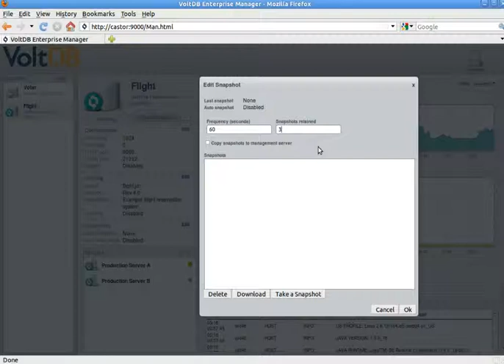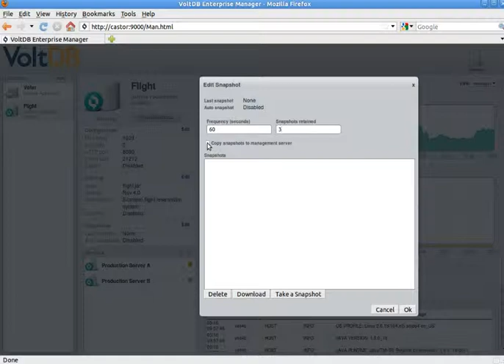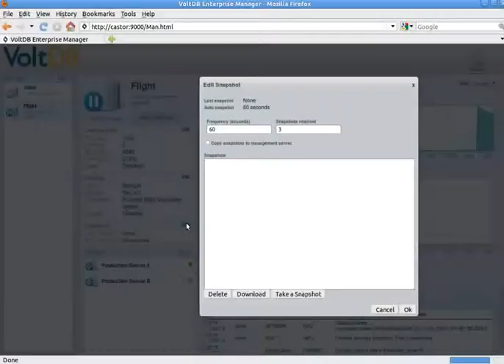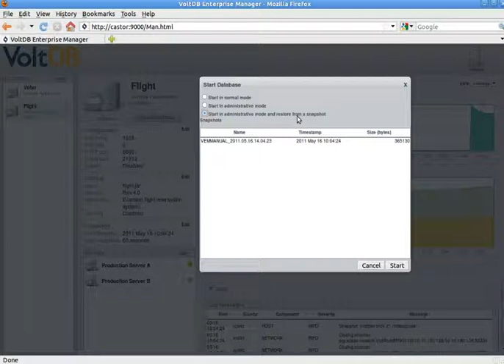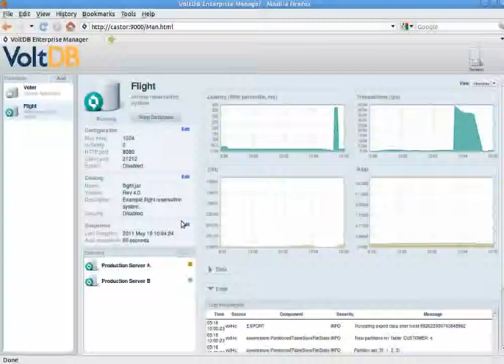Saving and Restoring Snapshots with the VoltDB Enterprise Manager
Snapshots let you save the contents of a database to disk. Whether you need to schedule an automated snapshot or take one manually, this video explains the steps for saving and restoring snapshots using the VoltDB Enterprise Manager.